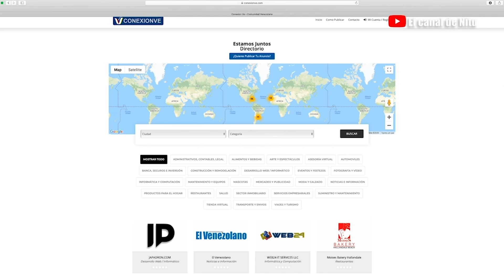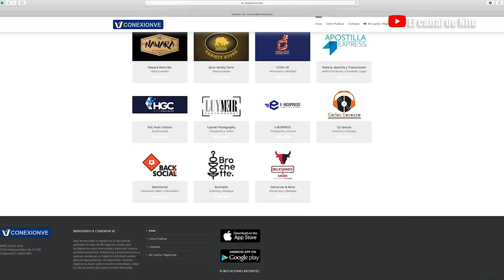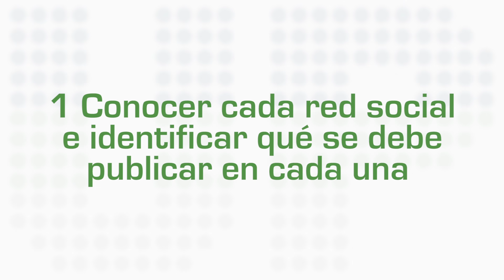Elecciones en Venezuela, en manos de partidos controlados por boliburgueses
Leopoldo dijo que vamos a elecciones sin garantías para organizar el país, ¿EN SERIO?? eso es para robar plata.

En Venezuela tenemos rato votando por los menos malos.

La responsabilidad de los venezolanos  es contarle al mundo lo que pasó en Venezuela para que no suceda de nuevo en otra parte del mundo

Camino a una Gran Colombia del narcotráfico: Si  llega a ganar Petro, Colombia al no tener la renta petrolera se va a ver peor que Venezuela

Chávez es la génesis de la perversión en América Latina, gracias a la chequera de PDVSA

El deterioro educativo del país es grave, ¿si no se puede comer como se va a estudiar?
No hay Sociedad que se pueda levantar dentro de la ignorancia, pero lo más grave es que la oposiciónprostibularia no toca estos temas porque no les importa más nada que sus intereses.